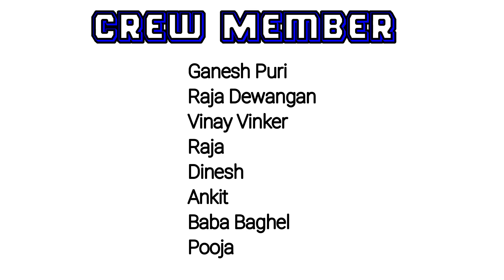O Ladki Ankh Mare | Sambalpuri Dance | Fashion Dance Studio | Chhattisgarh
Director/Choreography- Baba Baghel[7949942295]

Singer- Prakash Jal Sarupa

Lyrics- Akhaya Sahu

Production- BBF Studio

Camera- Love Guru[Vishal]

Editing- Freestyle Aman

Sound- Tarvin

Artist- Pooja, Baba, Ganesh Puri, Vinay, Dinesh, Raja, Ankit, Raja Dewangan.

Crew- Fashion Dance Studio[ Chirimiri Chhattisgarh]

Location- Chirimiri Pondi Dist. Korea

follow me Instagram I'm on Instagram as @bababaghel_. Install the app to follow my photos and videos.